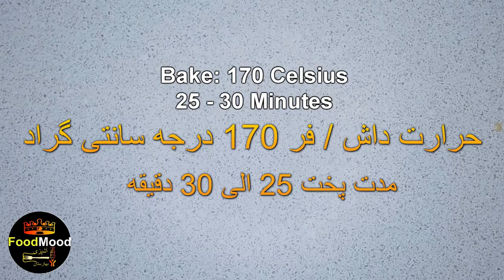Eid Sponge Cake QUICK & EASY // طرز تهیه کیک اسفنجی لیمویی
A simple sponge cake, topped off with coconut flakes, lemon zest and sweets 😃

Enjoy the video.X.

Decoration
Lemon Curd - 1/2 Cup
Coconut Flakes - 1 Cup
Sweets - Optional